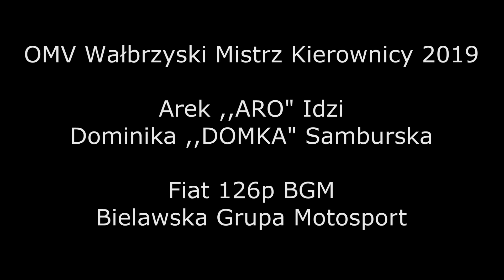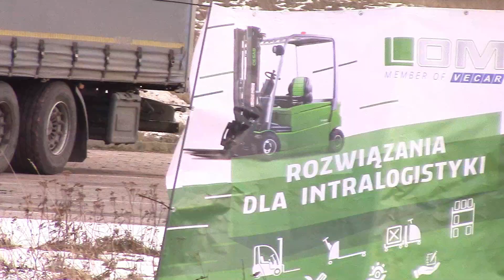OMV Wałbrzyski Mistrz Kierownicy 2019 - Arek ARO Idzi / Dominika DOMKA Samburska - Fiat 126p BGM